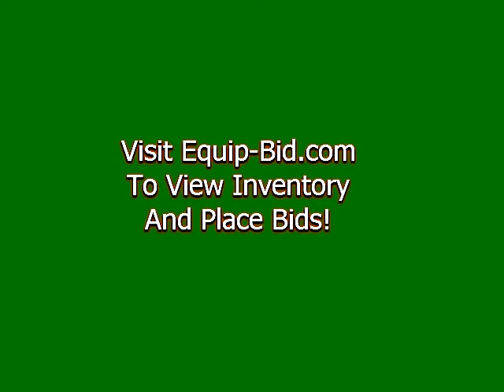Commercial Kitchen Brookside Church Video - Equip-Bid.com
The commercial kitchen at Brookside Church must be liquidated this week at a restaurant equipment auction through Equip-Bid.com. Many pieces of stainless steel equipment must go in this online auction Kansas City.

All equipment from the Brookside Church Commercial Kitchen Sale must go

to view inventory and submit offers

American Dish Company dish washer with crud filter
Dirty side L Shape rinse sink
Wall mount stainless steel cabinet
Large stainless corner mop and broom closet
Large stainless double percolator
Stainless steel equipment stand
Large stainless cabinet
Large stainless sliding door cabinet
Large stainless steel U-shape dirty side rinse bay
Hobart auto feed dish washer with hot water booster and stainless hood
Large stainless steel U-shaped clean side bay
Large wall-mount stainless steel cabinet
Blodgett natural gas triple stack pizza ovens
Duke Electric 6-well steam table
Large stainless work top cabinet
Stainless work top cabinet
3-in-1 Vulcan natural gas range
Wooden doors
Old walk-in cooler
Glass paneled doors
Much more